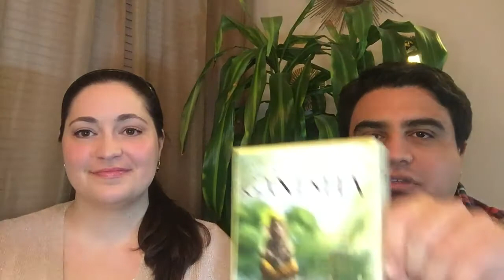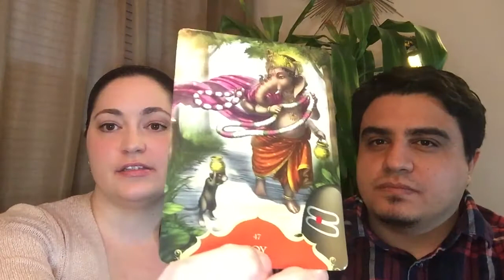Twin Flame Reading: Prioritizing Yourself